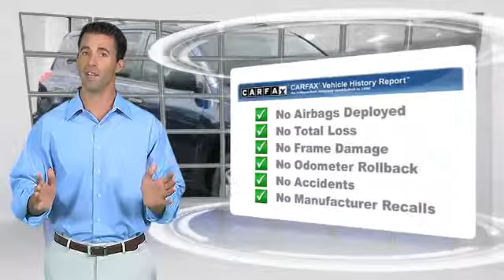2007 Toyota RAV4 Morrow GA C704212A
2007 Toyota RAV4

4D Sport Utility, 2.4L 4-Cylinder DOHC, 4-Speed Automatic, FWD, and Blue. Visibility is as clear as a bell. Extra room! If you demand the best things in life, this fantastic 2007 Toyota RAV4 is the gas-saving SUV for you. Toyota has established itself as a name associated with quality. This Toyota RAV4 will get you where you need to go for many years to come. J.D. Power and Associates gave the 2007 RAV4 4 out of 5 Power Circles for Overall Initial Quality Mechanical.